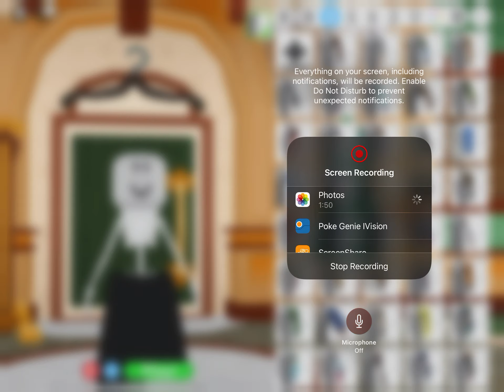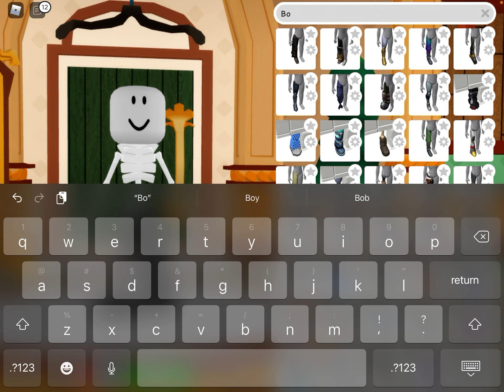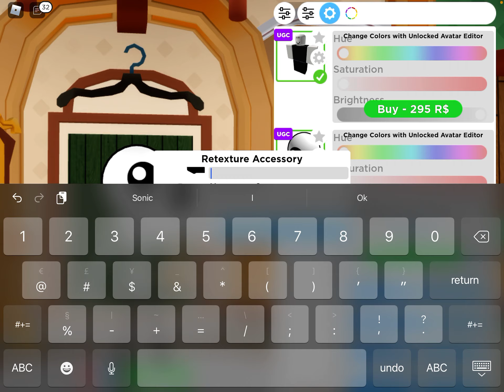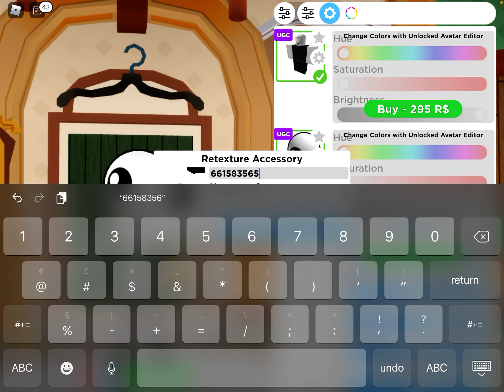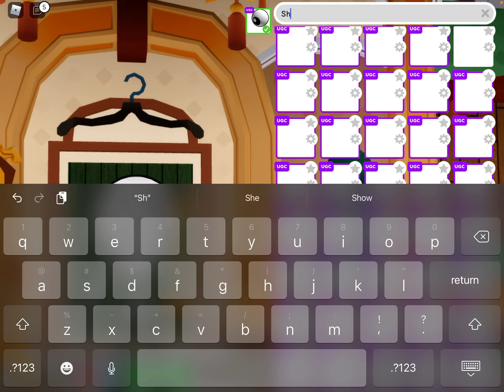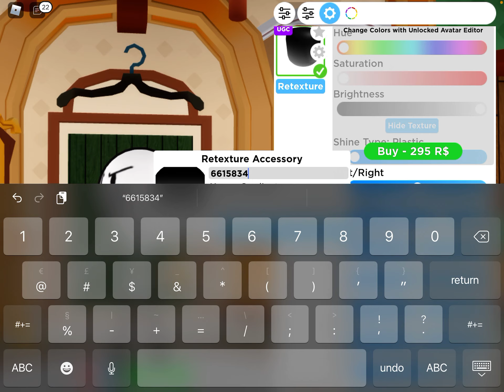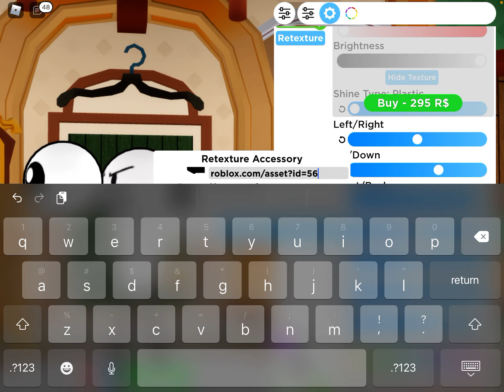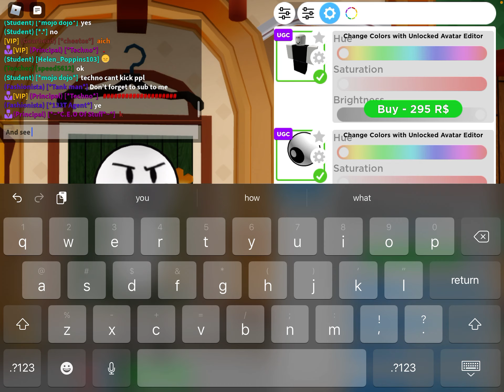How to make sketchy